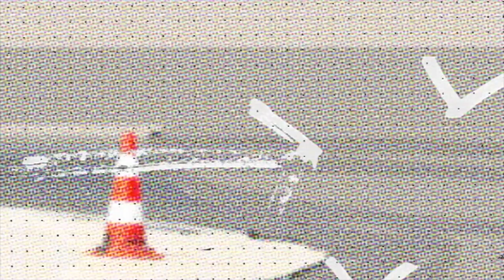Ćwiczenia na ósemce cz.7 - TRAIL BRAKING - mity na temat hamulca tylnego z Turbo Pabianice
Instruktor Robert prezentuje ćwiczenie związane z używaniem hamulca tylnego w trakcie ciasnego zawracania.
Obala mity na temat korzystania z tego hamulca.
Pokazuje i omawia kiedy należy go wciskać a kiedy puszczać.
Zwróćcie uwagę że to wszystko ze sobą się łączy.
W tym filmie w trakcie przechyłu motocykla będzie używany hamulec a w innym w którym będziemy mówili o gazie też w celu zacieśnienia skrętu będzie zamykany gaz w celu zmniejszenia prędkości.
Czy to nie to samo ?
Raz do zmniejszenia prędkości i ciaśniejszego skrętu instruktor używa hamulca innym razem chcąc uzyskać ten sam efekt zamyka gaz 😁
To ważne żebyście tą wiedzę teoretyczną posiadali i potrafili to ze sobą połączyć ponieważ to sprawi że zaczniecie świadomie ćwiczyć i działać.
A wszystko po to żeby się doskonalić i poprawiać swoje bezpieczeństwo.

LwG Robert 👍 Zapraszam do oglądania kolejnych odcinków.😁

📌 Nie czekaj tylko zapisz się :
      Kontakt do NAS:

95-200 PABIANICE
Zapraszamy 😁